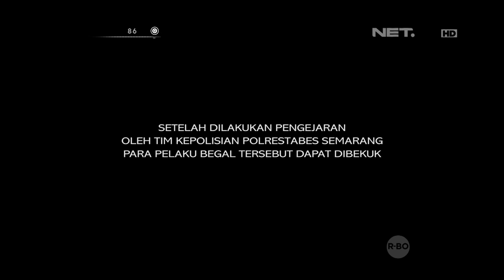86 Operasi Curanmor, Miras dan Narkoba di Semarang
Ipda Kholidin
Tonton kami di layar televisi anda: